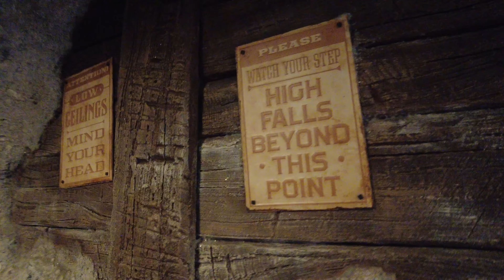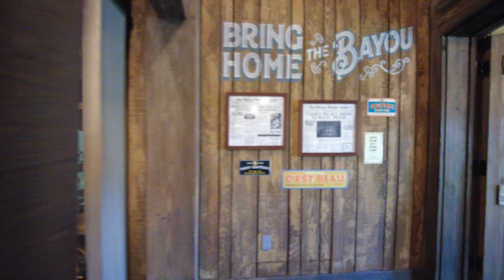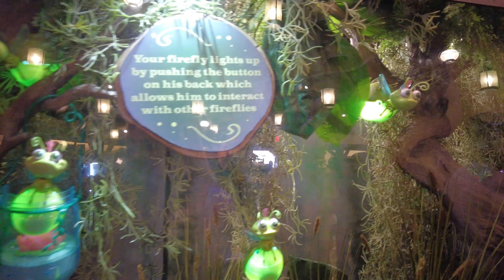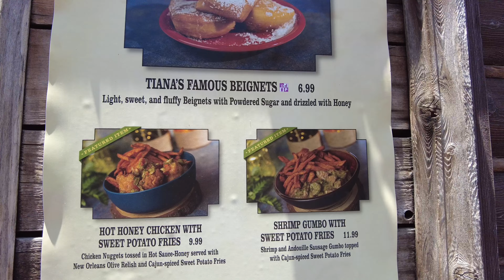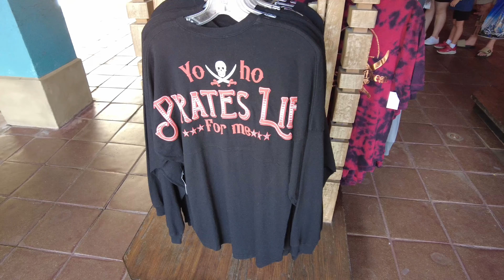Disney Vlog: Tiana's Bayou Adventure & Haunted Mansion Fun! 💦👻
Join us for an exciting day at Magic Kingdom in this Disney vlog! We are taking on Tiana's Bayou Adventure and getting soaked in the process! 🌊 Plus, we're exploring the Haunted Mansion and getting a close-up of the mysterious Hat Box Ghost! Don't miss out on trying the new Tiana's food options at the Golden Oak Outpost. Come play with us in the most magical place on earth! ✨

I actually love those beignets! I also love the ones at Port Orleans French Quarter -
See this video of when I went over to try the French Quarter Beignets!

We are so thankful to live in this magical place we just love vlogging what we are doing each week!

Chapters -
00:00 Intro
03:30 Tiana's Bayou Adventure
13:40 Tiana's Bayou General Store
15:00 Critter Co-Op
16:50 Golden Oak Outpost
19:30 Tortuga Treasures
20:20 Haunted Mansion
21:50 Hat Box Ghost
22:25 Momento Mori
25:50 Emporium Halloween Shirt
25:10 Outro

Country Bears

I use CapCut for Editing - Try it here!